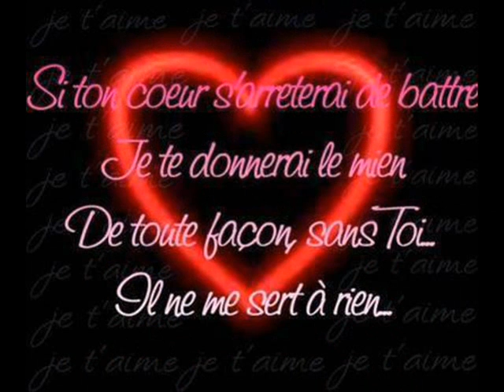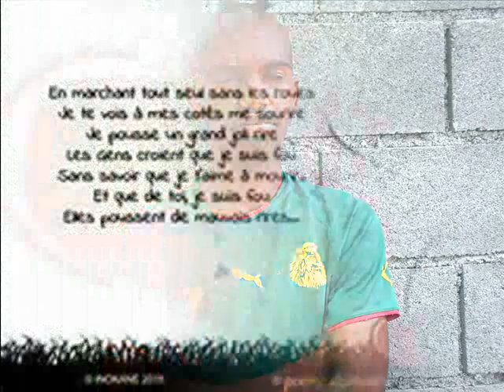YAZALDE roho ini chitrou midjouza ANICHA 0005